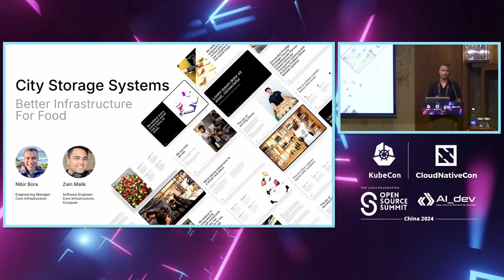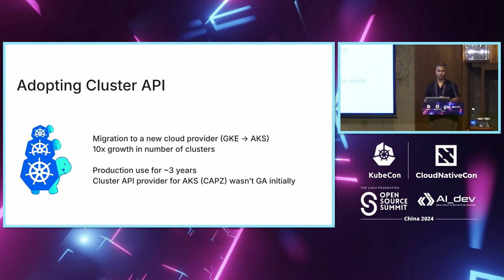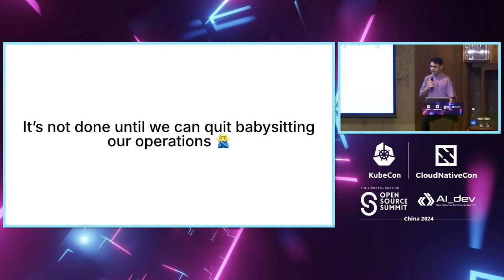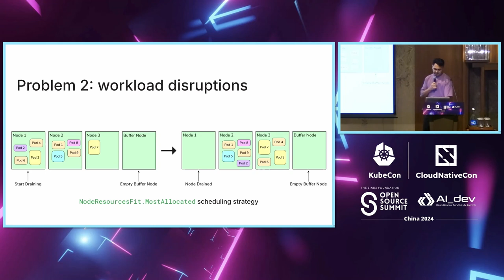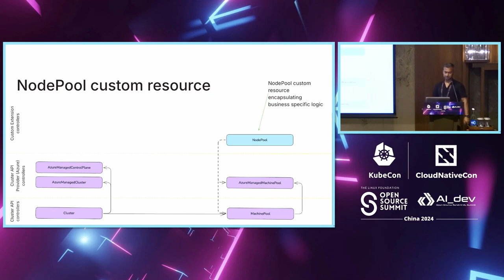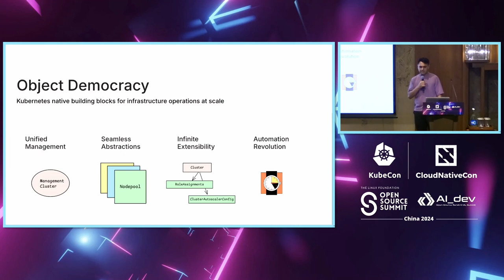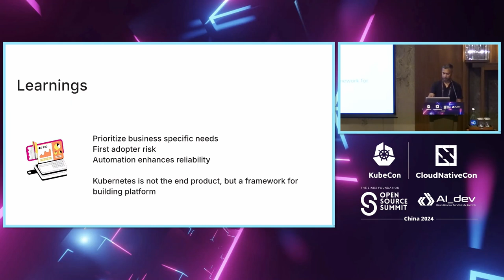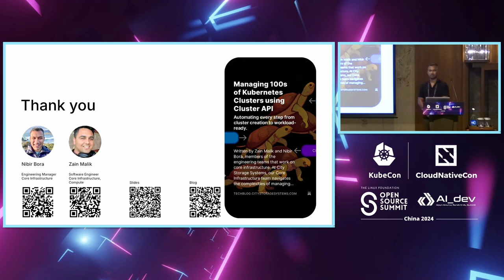Unleashing the Power of Cluster API: Extensibility and Customization - Zain Malik & Nibir Bora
Unleashing the Power of Cluster API: Extensibility and Customization | 释放Cluster API的力量：可扩展性和定制化 - Zain Malik, CityStorageSystems & Nibir Bora, Startup

Cluster API, designed with extensibility at its core, has revolutionized Kubernetes cluster management. Its open and pluggable architecture empowers providers to implement custom solutions tailored to their unique requirements. In this session, we will explore how Cluster API's extension-by-design philosophy has opened new horizons for organizations seeking to create bespoke Kubernetes clusters. Managing Kubernetes clusters at scale presents unique operational challenges that cannot be tamed with manual operations. Through real-world examples and lessons learned, we will demonstrate how Cluster API's flexibility allows for the integration of diverse infrastructure providers and the implementation of organization-specific customizations. Attendees will gain insights into best practices for extending Cluster API, including developing custom controllers, integrating third-party tools, and creating bespoke workflows.

Cluster API是以可扩展性为核心设计的，已经彻底改变了Kubernetes集群管理。其开放和可插拔的架构赋予提供者实施定制解决方案的能力，以满足其独特需求。在本场演讲中，我们将探讨Cluster API的“通过设计进行扩展”的理念如何为寻求创建定制化Kubernetes集群的组织开辟了新的视野。 在规模化管理Kubernetes集群时，会面临无法通过手动操作解决的独特运营挑战。 通过现实世界的例子和经验教训，我们将演示Cluster API的灵活性如何允许集成各种基础设施提供者，并实施组织特定的定制化。与会者将获得有关扩展Cluster API的最佳实践的见解，包括开发自定义控制器、集成第三方工具和创建定制工作流程。